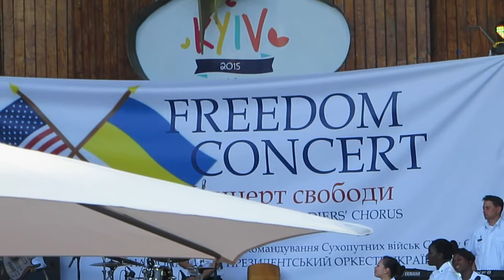Freedom Concert 3/19 "Love Runs Out"+"Living On A Prayer" (U.S. Army Europe/USAREUR, Kyiv, Ukraine)